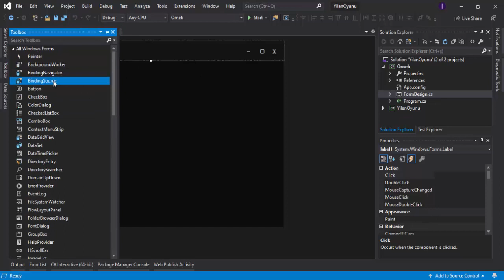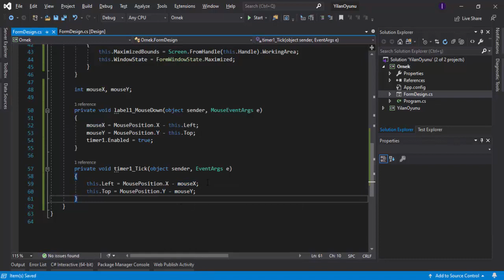C# Başlıksız Formu Taşıma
Bu videoda; c# windows formda, formborderstyle özelliği none olan form nasıl taşınır onu göreceğiz.

➤➤➤ ✔ABONE✔ olarak ve videoyu beğenerek bana destek olabilirsiniz.